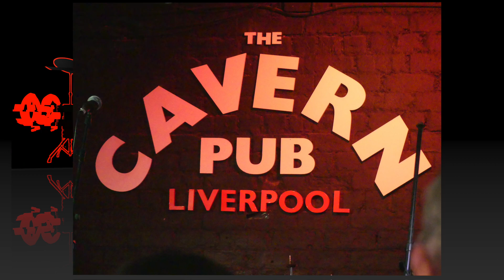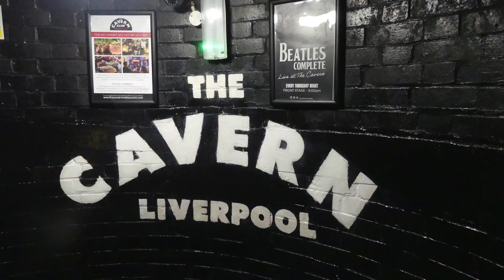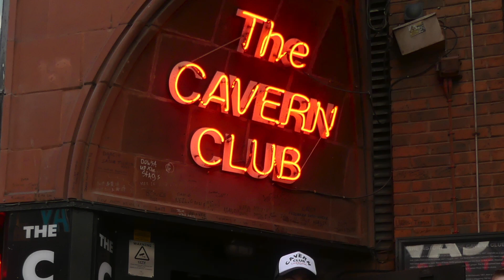Rubik's Cube perform at The Cavern Club, Liverpool 2023 [Osborne School, Winchester]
A huge thank you to the parents for the film footage. A massive thank you to Leo for the editing. An enormous massive super thank you to David Bash and the amazing staff at The Cavern Club.

Thank you to all who came and supported the young people! It was lots of fun!

Ben Dlugokecki, Sarah Criddle, Lydia Simpson and Hannah Corrall